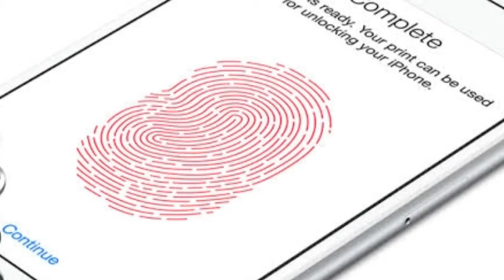Unknown Facts | Bionic Eye | Moon |Cricket | Makeup Artist Dain Yoon |Telugu Planet Facts